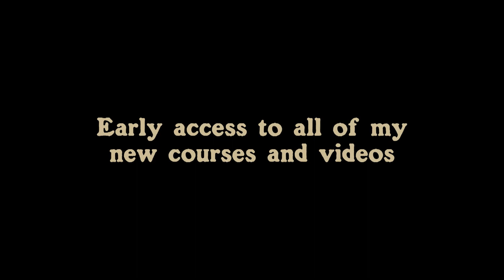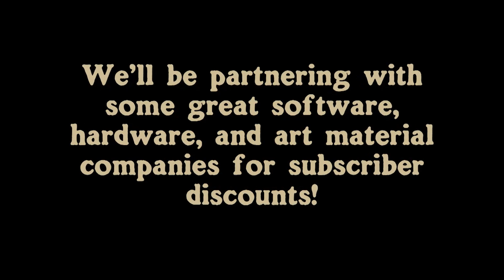Annual Membership Now Available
I am pleased to announce the next step in my mission to bring art education to everyone! You can now get EVERYTHING on my website for one flat annual price.

All my lessons, courses, Photoshop Brushes and More!